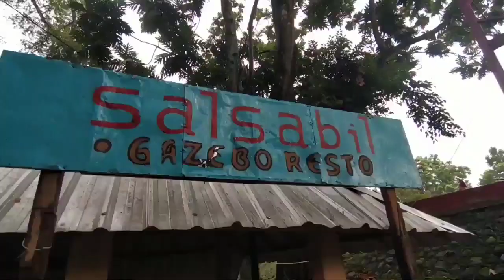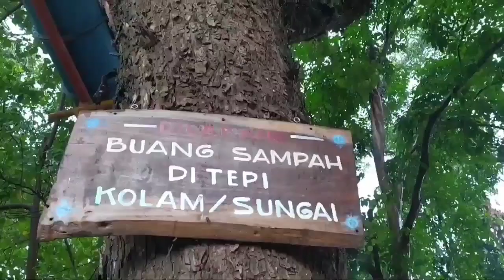Vlog berenang di Sumber AQUA⁉️ Umbul Cokro Klaten